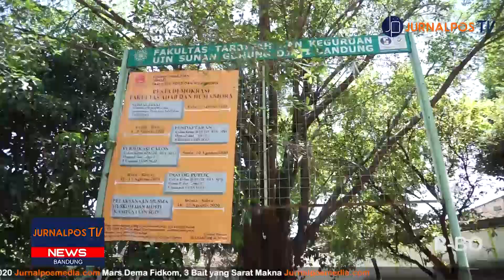Suasana Kampus UIN SGD Bandung Selama Pandemi | NEWS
Sudah 6 bulan Indonesia menghadapi pandemi Covid-19, Semua aktivitas dilakukan di rumah secara daring, termasuk kegiatan perkuliahan. Bagaimana suasana kampus UIN Sunan Gunung Djati selama pandemi ini?

Pemimpin Umum
Riki Baehaki

Pemimpin Redaksi
Nazmi Syahida

Redaktur TV
Ahmad Baihaqi

Reporter Oncam
Fasya Fariha Azhara

Reporter Data
Vira Adetya

Script Writer
Vira Adetya

Campers
Ira Lestari Sobari

Dubbers
Fasya Fariha Azhara

Editor
Zidan Raihan Firdaus